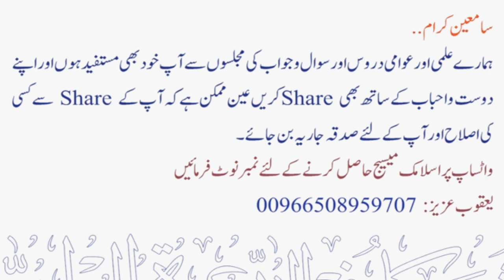Istenja aur Istejmaar Kise Kahte hain ? | Sheikh Maqsood Ul Hasan Faizi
💠 استنجا اور استجمار کسے کہتے ہیں ؟
💠 Istenja aur Istejmaar Kise Kahte hain ?